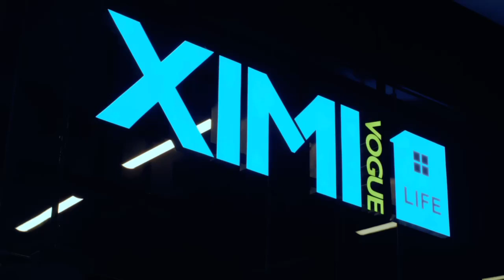Ximivogue ‘s retail store in Kenya